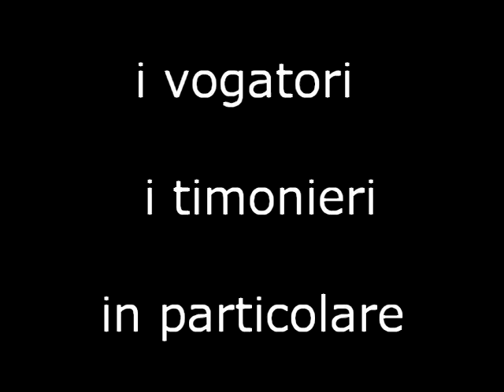Isola di Capraia palio marinaro 2008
Si tratta di un piccolo clip del palio marinaro che si è svolto nell'anno 2008